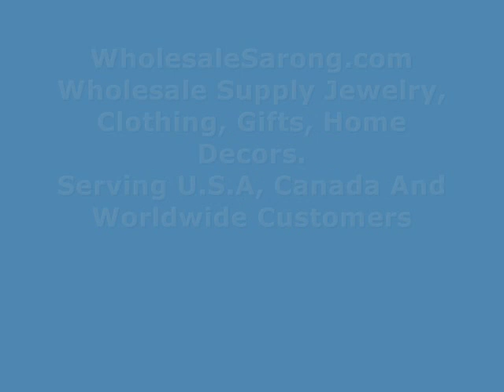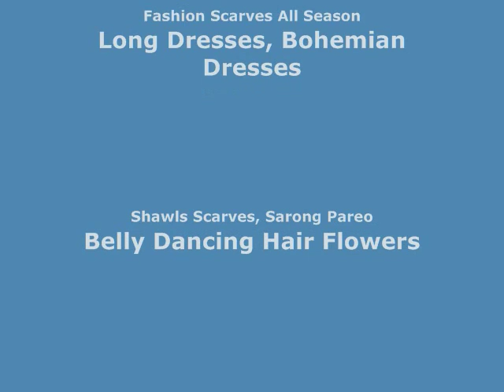Small size sacred Chakra wholesalesarong.com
USD$4 each
Product code: flag21
Small size sacred Chakra, yoga meditation, Tibetan inspiration quotes, new age prayer flag on string
Each piece contains 6 banners on a 80 inches long string, each banner is 5.5 by 5 inches
Writings on the quote: Peace, Wisdom, Love, Happiness, Courage, Tranquility
mixed 4 designs as on the first picture